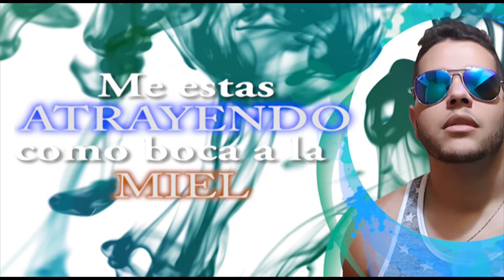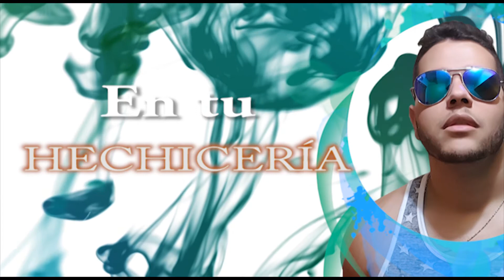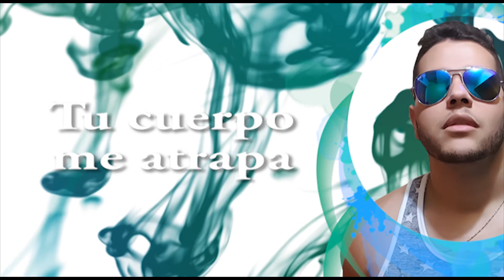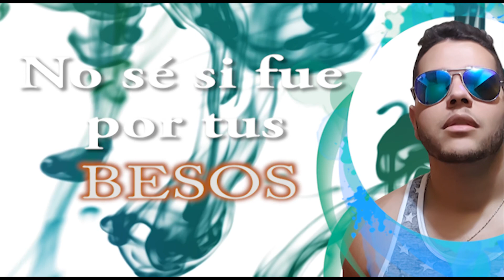Aferadez - Hechicería (Lyric Video)